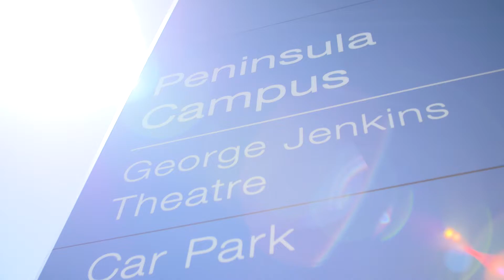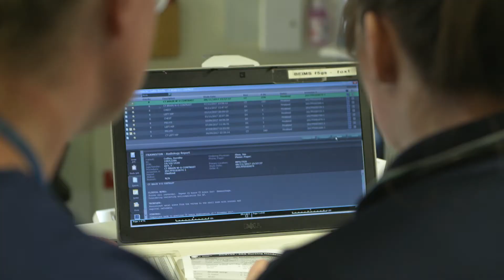Monash Peninsula and Peninsula Health collaboration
Monash Peninsula Campus has a number of health partners for student placements, including Peninsula Health at Frankston Hospital.